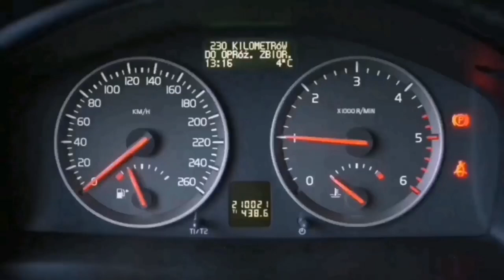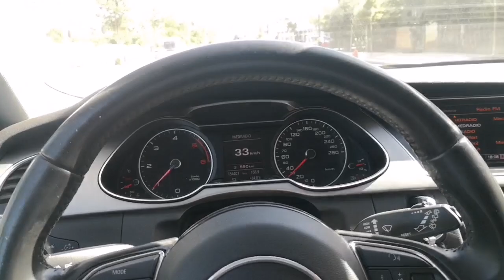مشكل بسيط تسبب في ضجيج كثير داخل السيارة والسبب بسيط